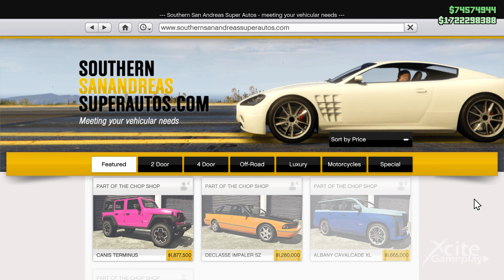New Car - CANIS TERMINUS - Customization & Crazy Drive Test | GTA 5 Online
Climbing Mount Chiliad without a scratch!
Meet the only heavyweight 4x4 on the market that didn't miss its anabolic window. If they drug tested cars, this thing's pee would melt the cup. Lucky for you, armor plating and slick mines aren't technically considered performance enhancing drugs, so have at 'em, champ.

0:00 Sart
0:21 Where to buy
1:00 Customization
7:40 Drive Test
12:15 Mount Chiliad CLimb

Xtra Info: New Cluckin’ Bell Farm Raid Update with an awesome mission/heist when you contact Vincent Effenburger. Two new dripfeed cars, the Bravado Gauntlet Interceptor and Canis Terminus, you can buy and unlock the discount price. Customize them with countless different upgrades to release the beast inside them. Rockstar really make them one off the best cars in gta 5 online to drive. Unlock this week the clucking bell cap and other clothing and get a $100.000 money boost. GTA plus members have even more discounts gta & and RP boost and free vehicles. And the best new cars and other vehicles custimizations/pimp my rides. We make gamevideos for all consoles, plastation 4 & playstation 5, xbox XS & xbox one and for pc. Games: fortnite, minecraft, gta, gta 6.